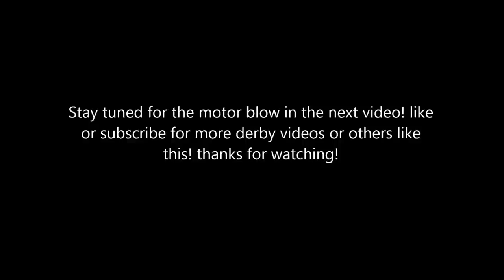Derby car vs tree!!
finishing off my 1980 plymouth volare!! almost brushed my teeth with the steering wheel lol